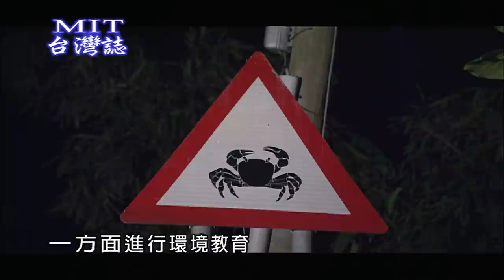【MIT台灣誌 #388】難忘思想起 秋戀四重溪 part5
地點：屏東縣恆春鎮、車城

◎過港口吊橋觀察螃蟹生態
　中型仿相手蟹、字紋弓蟹

紀錄人：蔣偉文
解說人：潘旭煌、鍾文明